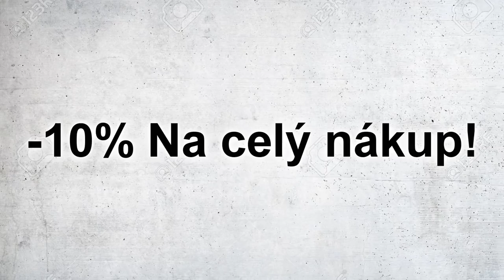STAVÍME S VENDOU NOVOU LOĎ!😱🚢 Roblox Build a Boat to Survive ww/@VendaliRoblox